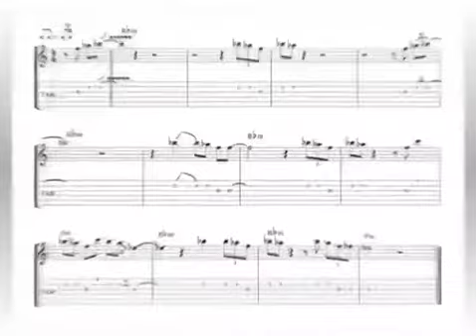Dos guitarras por fiesta - Volume 2 Alegrias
Extraits de la méthode "Dos guitarras por fiesta - Volume 2 Alegrias", disponible